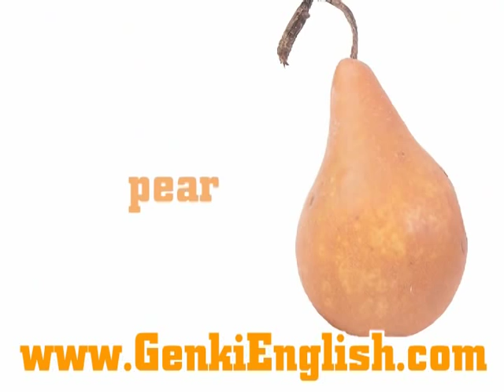Learn English: Phonics & Funk "P" Slow Version 英会話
This songs helps with phonics (as everything begins with "p") and is also useful to cram vocab for high school tests!

Which do you prefer, this slow version or the high speed version?